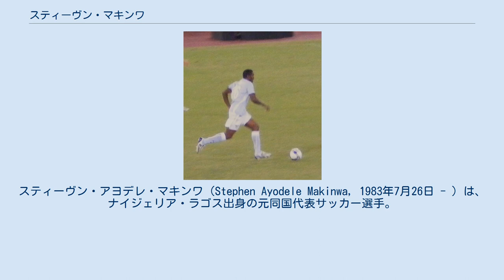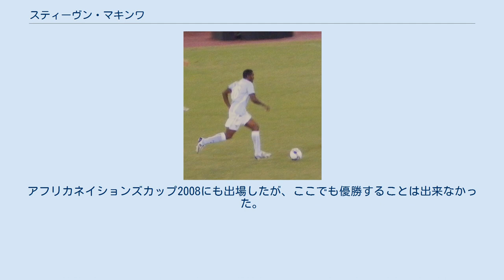スティーヴン・マキンワ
スティーヴン・アヨデレ・マキンワ（Stephen Ayodele Makinwa, 1983年7月26日 - ）は、ナイジェリア・ラゴス出身の元同国代表サッカー選手。
現役時代のポジションは、FW（センターフォワード）。
 初期 2000年、地元のFCエベデイから幼馴染にして同僚のオバフェミ・マルティンスと共にACレッジャーナ1919へ加入し、マキンワは同年にセリエDのコネリアーノ・カルチョに貸し出され、イタリアでのキャリアを始めた。
 2001年、セリエBのコモ・カルチョへ50%の共同保有で加入するも出場はなく、2002年にセリエCのレッジャーナに復帰し、レギュラーとしてプレーした。
 ジェノアとローン コモは、6月にレッジャーナから残り50%の保有権を買取り、2003年8月にジェノアCFCへ売却。
2003-04シーズン前半はローンという形でそのままコモに在籍した。
2004年1月、モデナFCに貸し出されセリエAデビューを果たし、2004-05シーズンにセリエBのジェノアへ復帰すると、前半で6得点を記録。
また、同シーズンのチームにはディエゴ・ミリートとロベルト・ステッローネが在籍していた。
 アトランタとパレルモ 2005年1月、アタランタBCに共同保有で加入し、チームは6月に残りの保有権を買い取ることを決定したものの27日に降格した。
 2005年7月、移籍金750万ユーロでUSチッタ・ディ・パレルモへ移籍。
パレルモでプレーしたのは、2005-06シーズンのみと1シーズンだけだったが、UEFAカップ2005-063得点, リーグ戦23試合5得点を挙げ、チームをUEFAカップ出場圏内の5位入賞に貢献した。
 ラツィオ 2006年夏、330万ユーロの共同保有でSSラツィオへ移籍し、アタランタ時代に指導を受けたデリオ・ロッシ監督と再会した。
2007年6月、ラツィオはさらに330万ユーロを支払い保有権を全て買取り、この時に新たに5年契約を結んだ。
 2007-08シーズンは、自身初のUEFAチャンピオンズリーグ出場になるも、得点を挙げることは出来ず、またチームはグループステージで敗退した。
それから半年後、周囲を納得させるパフォーマンスを披露出来なかったマキンワは、降格の危機にあるレッジーナ・カルチョへ貸し出されたが、ここで得点を挙げることが出来ずにシーズンを終了した。
 2008-09シーズンは、チーム残留が微妙な状態で開始し、ちょうど4試合に途中出場した。
ゴラン・パンデフ, マウロ・サラテ, トンマーゾ・ロッキ, シモーネ・インザーギとFWの序列で5番手になったため、2009年1月22日にシーズン終了までの期限でACキエーヴォ・ヴェローナへ貸し出された。
完全移籍のオプションが付いていたが、キエーヴォ側は行使することなく2009-10シーズンにラツィオへ返却された。
 2010年7月15日、シーズン終了までの期限でギリシャのAEL 1964へ貸し出され、10試合1得点を記録して復帰。
2011-12シーズンになるとエドアルド・レヤ監督の構想から外れ、シーズン終了に伴い放出される予定と報じられた。
 2012年11月13日、レガ・プロ・プリマ・ディヴィジオーネのカッラレーゼ・カルチョと契約した。
 2004年11月17日、1-2で敗れた南アフリカ戦でデビューし、さらに初得点を挙げた。
アフリカネイションズカップ2006では、グループステージのセネガル戦 (2-1勝利)と準々決勝のチュニジア戦 (1-1引き分け, PK戦6-5勝利)に出場し、準決勝のコートジボワール戦で63分から途中出場するも、得点を挙げることは出来ず0-1で敗れた。
3位決定戦で再びセネガルと対戦し1-0で勝利するも、出場はなかった。
アフリカネイションズカップ2008にも出場したが、ここでも優勝することは出来なかった。